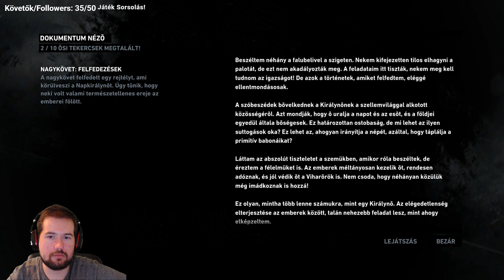Az Őserdő Hőse avagy 1 nap Larával | Tomb Raider #2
Bár már megérkezett a sorozat 3. része a Shadow of Tomb Raider személyében, részemről még magam felé van elmaradásom a korábbi részekkel.
Ha már ez a helyzet, miért ne osszam meg Veletek a játék végigjátszását.
 - VOD -

Mivel főállásban dolgozom, a menetrend jelenleg nagyon képlékeny, de lehetőségeimhez
mérten igyekszem mindig időben tájékoztatni a közelgő eseményekről!

Technika-Konfig:
¤ Alaplap: Gigabyte GA-H270 Gaming 3
¤ Processzor: Intel i5 7500 @3.40GHz
¤ Memória: Kingston HyperX Savage 16GB DDR4 2400MHz
¤ VGA: nVidia GTX 960OC Black 4GB
¤ Ház: Zalman Z11 Neo
¤ Táp: FSP Hydro X 550
¤ Monitor: Samsung S24D590

¤ Fejhallgató: Genius Cavimanus HS-G700V
¤ Mikrofon: Rode NT-USB
¤ Billentyűzet: Genius Scorpion K215
¤ Egér: Razer Deathadder Elite
¤ Egérpad: Razer Goliathus Control Gravity